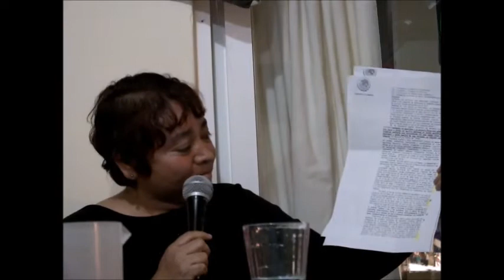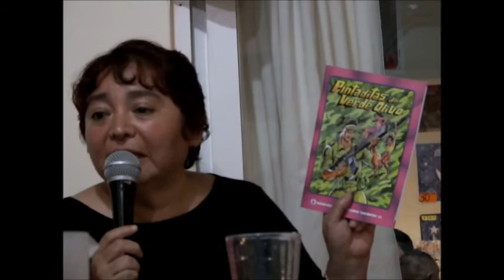Elvira Madrid. Las cuatro ruedas que sostienen al capitalismo.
Las cuatro ruedas del capitalismo. Desprecio.